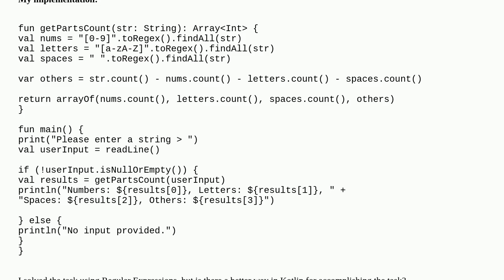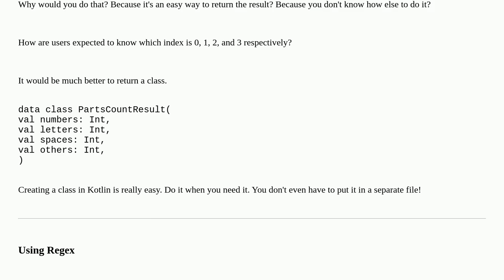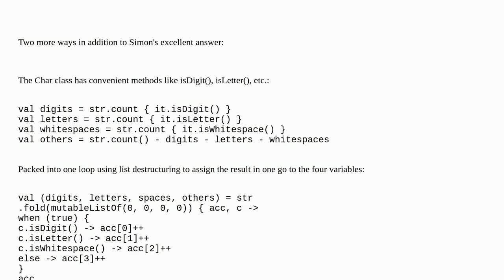Codereview: Function which counts the letters, numbers, spaces, special chars in a given string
Function which counts the letters, numbers, spaces, special chars in a given string

A special thanks goes out to the community

  strings kotlin regex